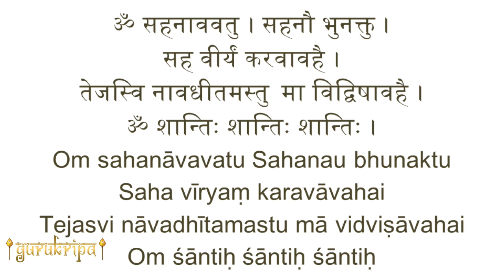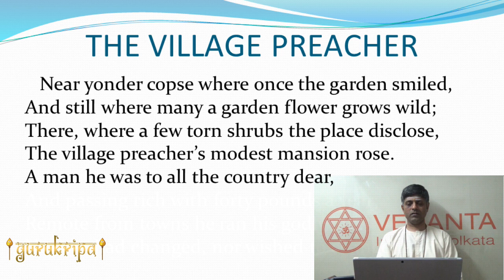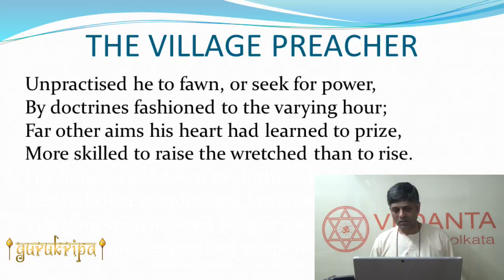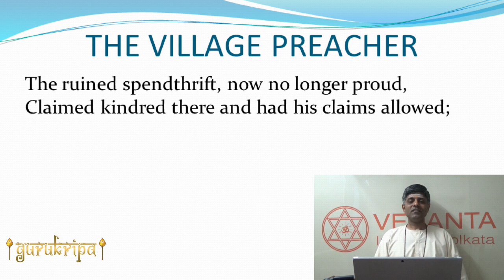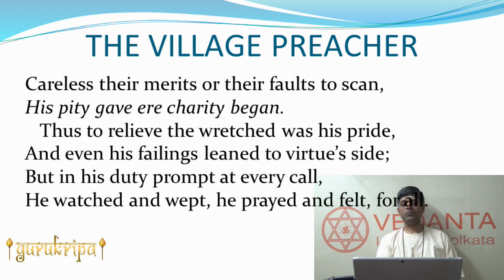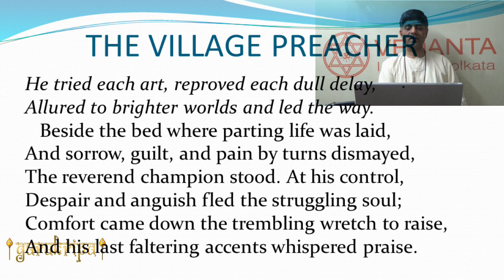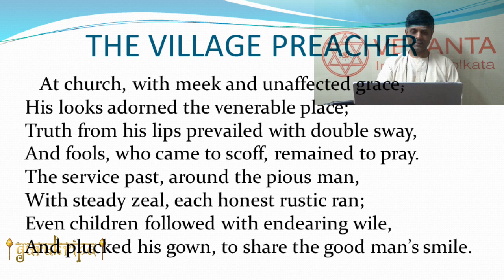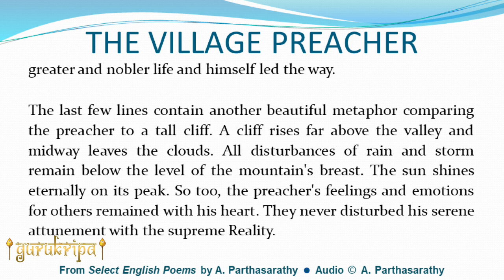The Village Preacher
THE VILLAGE PREACHER, poem written by Oliver Goldsmith, portrays a perfect human being. The perfection manifests as dedicated service-oriented actions at physical level, universal love at mental level and steady wisdom at intellectual level. At the material level he remains ever content with his meagre resources. He shows exemplary qualities as a leader who leads the way like a mother bird leading her offspring. His presence is a source of solace for even those who are on deathbed. All this is possible because his intellect is ever attuned to reality which does not allow the emotions to disturb his equanimity.

Timeline:
00:00:00 - Start
00:00:55 - Reading of the Poem
00:05:21 - Man of Perfection
00:07:24 - Modest Mansion
00:11:12 - His Nature
00:24:30 - His Relationships
00:35:34 - His Pity
00:38:38 - His Pride
00:41:10 - Prompt in Duty
00:44:24 - Ideal Leader
00:47:48 - His Aura
00:52:35 - His Wisdom
00:55:59 - His Simplicity
00:59:15 - Steady Wisdom
01:06:28 - Swamiji's Commentary